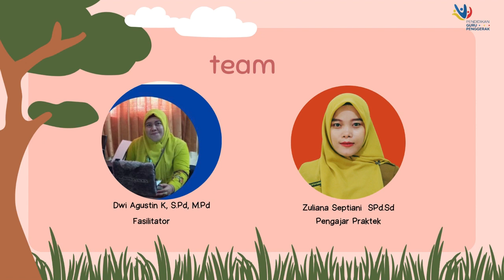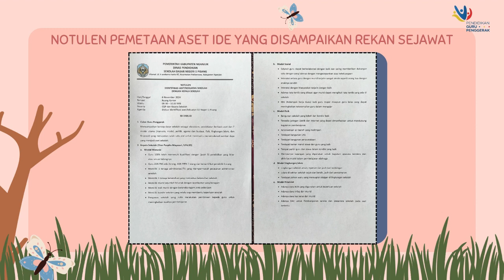Unggah dokumen pemetaan aset secara kolaboratif modul 3.2 CGP Angkatan 11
Unggah dokumen pemetaan aset secara kolaboratif
modul 3.2
CGP Angkatan 11
Aset manusia
aset sosial
aset lingkungan alam
aset politik
aset finansial
aset agama dan budaya